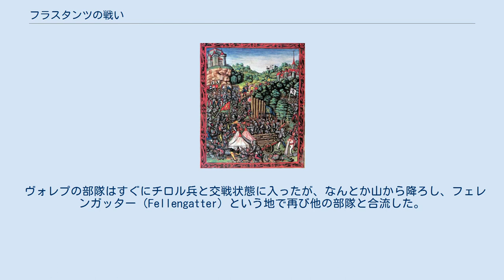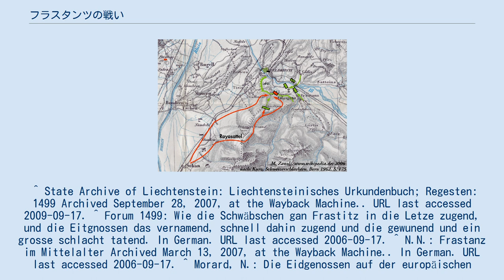フラスタンツの戦い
フラスタンツの戦いは1499年4月20日にオーストリア・フェルトキルヒのフラスタンツで起きた戦闘。
スイス同盟軍と神聖ローマ皇帝マクシミリアン1世が率いる帝国軍との間で起きた、シュヴァーベン戦争の戦闘のうちの一つである。
結果的にはスイスが勝利し、帝国軍は大勢の死者を出した。
 シュヴァーベン戦争における多くの襲撃のうちの一つとして、ハプスブルク軍の遠征隊はスイス同盟の村で略奪を行ったため、スイス同盟はフォアアールベルクに軍隊を送ることで報復した。
しかしフェルトキルヒの数キロ南東に位置するフラスタンツではハプスブルク軍が強固な木造要塞（Letzi）を築いて、モンタフォン渓谷への侵入を防いでいた。
 フラスタンツの強固な要塞への正面攻撃は不可能だと考えられていたため、スイス軍指揮官を務めたウーリのハインリッヒ・ヴォレプは別の戦闘計画を考案した。
すなわち約2,000人の兵士がロワイヤ山を越え、チロル軍を排除して帝国軍の駐留地を側面から攻撃するというものであった。
またウルリッヒ・フォン・サックス伯爵指揮下の別の5,000人の兵士はロワイヤ山のふもとに進軍して最初の一団に合流し、同様にロワイヤ山から谷口を守る要塞を目掛けて攻撃することになっていた。
さらにグラウビュンデン出身の約1,600人の兵士が帝国の守備隊をフェルトキルヒの湾に引き付けておくために配置された。
 フラスタンツの戦いの状況。
 赤はスイス軍、緑はハプスブルク軍。
 ヴォレプの部隊はすぐにチロル兵と交戦状態に入ったが、なんとか山から降ろし、フェレンガッター（Fellengatter）という地で再び他の部隊と合流した。
ハプスブルク軍、とりわけシュヴァーベン同盟の多勢のランツクネヒトが反撃したが、スイス軍が高地から突撃すると帝国軍の戦線は崩壊した。
戦況については諸説あり、長く苦戦を強いられたという説もあれば、スイス軍が帝国軍を圧倒したとする説もある。
 戦闘の最中にハインリッヒ・ヴォレプは銃弾に倒れたが、 しかしスイス兵は最終的に帝国軍の兵士を後退させたため、逃走する多くの帝国軍の兵士は春の雪解けで増水していたイル川で溺死した。
 スイス兵はその後戦場に3日間駐屯し、その地域の村で略奪や焼き討ちを行った。
 ^ State Archive of Liechtenstein: Liechtensteinisches Urkundenbuch; Regesten: 1499 Archived September 28, 2007, at the Wayback Machine.. URL last accessed 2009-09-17. ^ Forum 1499: Wie die Schwäbschen gan Frastitz in die Letze zugend, und die Eitgnossen das vernamend, schnell dahin zugend und die gewunend und ein grosse schlacht tatend. In German. URL last accessed 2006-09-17. ^ N.N.: Frastanz im Mittelalter Archived March 13, 2007, at the Wayback Machine.. In German. URL last accessed 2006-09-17. ^ Morard, N.: Die Eidgenossen auf der europäischen Bühne, here p. 323; in Schwabe & Co. (ed.): Geschichte der Schweiz und der Schweizer; Schwabe & Co 1986/2004; ISBN 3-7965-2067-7. ^ Stüssi-Lauterburg, J.: Der Schwabenkrieg 1499 Archived 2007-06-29 at the Wayback Machine., 1999. (PDF file, 37kB.) In German. URL last accessed 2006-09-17.